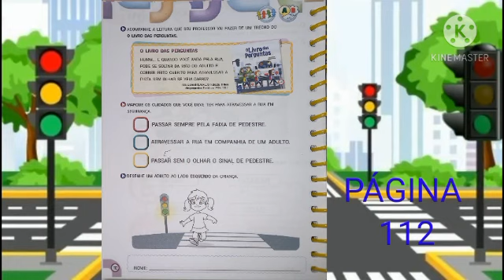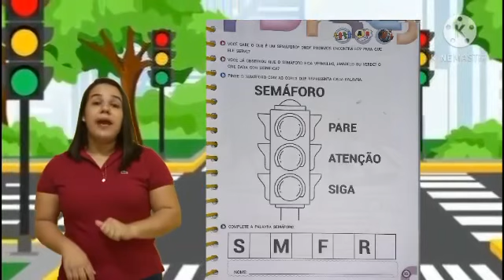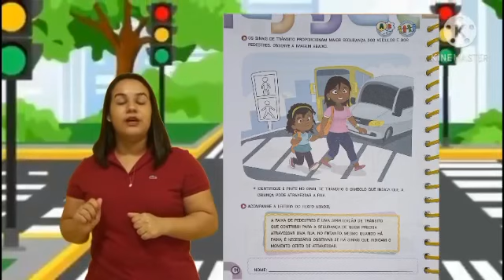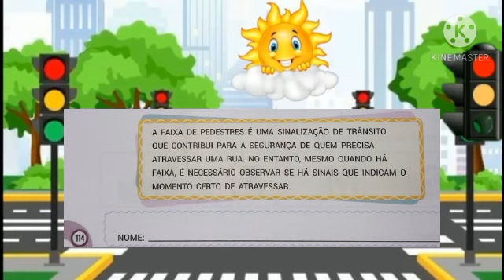Infantil V | Professora Brena | Creche Minervina Coelho de Freitas | 08.12.2020